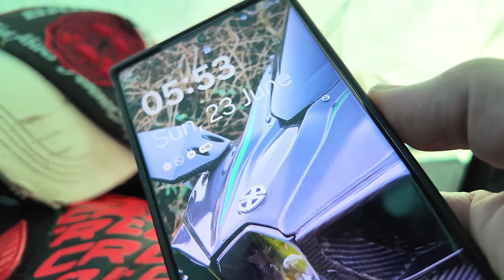Suzuki GSX-S1000 GX On Track | Suzuki LIVE 2024 💪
This years Suzuki Live festival was bigger and better than ever! This year I did the full weekend camping experience and got to test my GSXS-1000 GX on track at Cadwell Park!

I have to say it didn't do too bad a job plus dragged all my luggage the 416 mile round trip to Lincolnshire.

Roll on Suzuki LIVE 2025!

Massive thanks to my channel supporters:
Bikesure Insurance for all your Motorcycle insurance needs:
Helmets and kit from Helmet City: ⬇️
Phone & camera mounting: ⬇️
Money Off Codes!!:

Riding Gear in this video:
RST Custom Leather suit

Chops